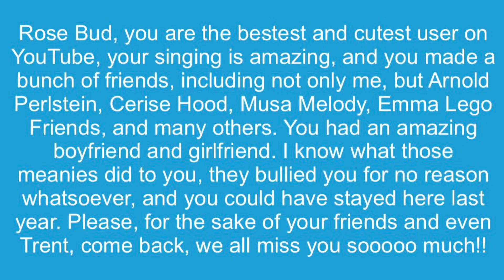A special message for Rose Bud